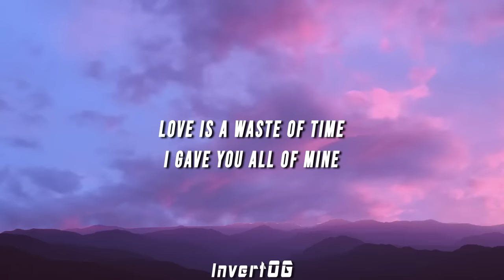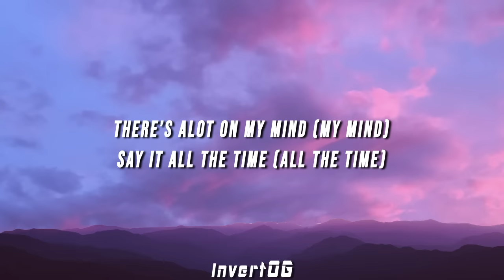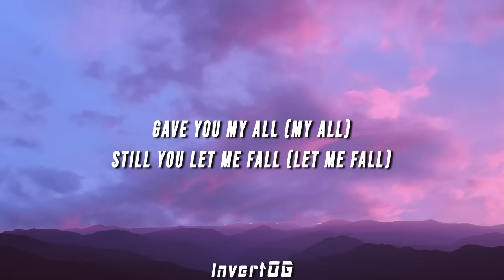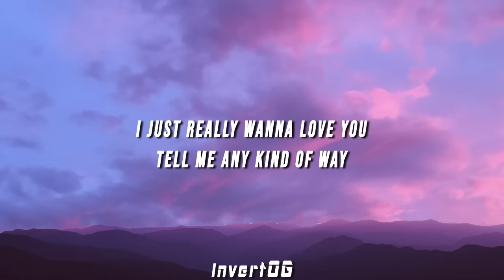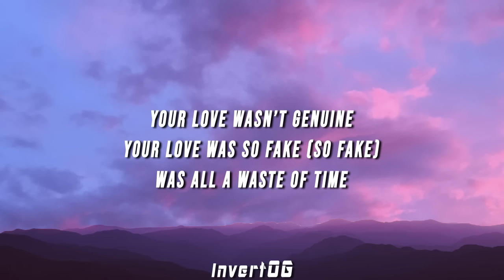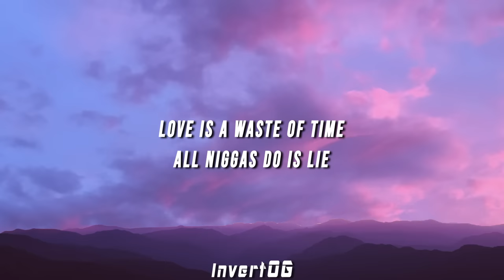Lovely Peaches - Love Is A Waste Of Time (Lyrics)